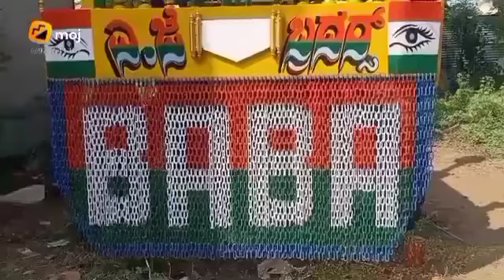Baba tractor chain painting#art